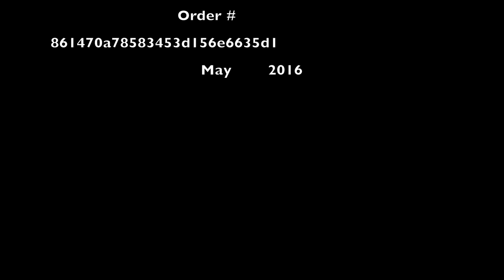Merry Christmas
This video is about Brio, Sammy, and Peter wishing everyone a Merry Christmas and a prosperous New Year